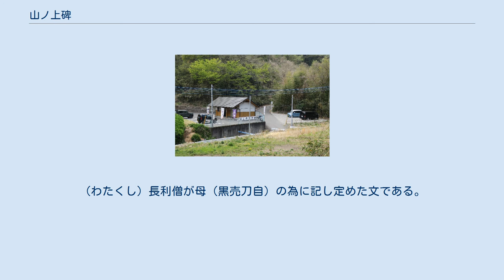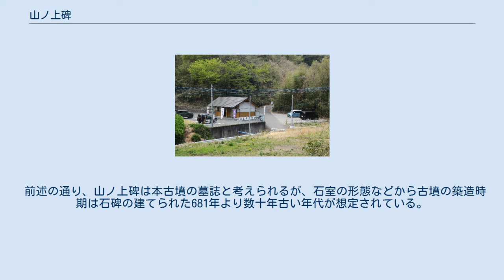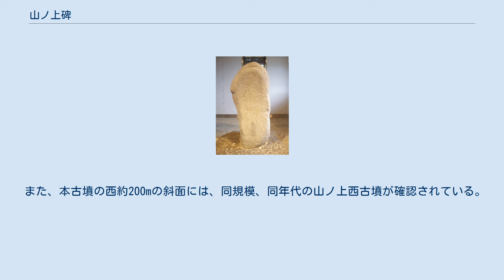山ノ上碑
山ノ上碑 山ノ上碑 拓本 山ノ上碑（やまのうえのひ/やまのうえひ、山上碑）は、群馬県高崎市山名町にある古碑。
国の特別史跡に指定されている（指定名称は「山上碑及び古墳」）。
 金井沢碑・多胡碑とともに「上野三碑」と総称される。
本項では、山ノ上碑に隣接する山ノ上古墳（山上古墳）についても記載する。
 「辛已歳」は天武天皇10年（681年）建碑と考えられており、上野三碑の中では最古である。
 高さ120cm・幅50cm・厚さ50cmの輝石安山岩に4行53文字が薬研彫りで刻まれている。
書体は古い隷書体の特徴が見られる。
 山ノ上碑は墓誌であり、隣接する山ノ上古墳（下記参照）の墓誌であると考えられている。
その内容から、放光寺の僧侶・長利（ちょうり）が母の黒売刀自（くろめとじ）のために墓を建てたことがわかり、墓誌としても日本最古の例である。
「放光寺」は佐野の地にあると考えられてきたが、最近の発掘調査により、前橋市の山王廃寺跡にあった寺院の可能性が高くなった。
 刻まれている文のほとんどが、長利母子の系譜を述べており、古系譜の史料としても貴重である。
 また、山ノ上碑に刻まれている「佐野三家」は金井沢碑の「三家」（ミヤケ、屯倉）であると考えられてきたが、周辺の発掘調査により、史料上知られていないミヤケの存在が確実視されてきたため、「佐野三家」と「三家」は同一でないという可能性も出てきた。
 1921年（大正10年）3月3日に「山上碑及び古墳」の名称で国の史跡に指定され、1954年（昭和29年）には国の特別史跡に指定されている。
 山ノ上碑の碑文は以下の通り。
 辛巳歳集月三日記 佐野三家定賜健守命孫黒売刀自此 新川巨児斯多々弥足尼孫大児臣娶生児 長利僧母為記定文也　放光寺僧 辛巳歳集月三日に記す。
佐野三家（さののみやけ）を定め賜える健守命（たけもりのみこと）の孫の黒売刀自（くろめとじ）、此れ新川臣（にいかわのおみ）の児の斯多々弥足尼（したたみのすくね）の孫の大児臣（おおごのおみ）に娶（とつ）ぎて生める児の長利僧（ちょうりのほうし）が、母の為に記し定むる文也。
放光寺僧。
 辛巳年十10月3日に記す。
佐野屯倉をお定めになった健守命の子孫の黒売刀自。
これが、新川臣の子の斯多々弥足尼の子孫である大児臣に嫁いで生まれた子である。
（わたくし）長利僧が母（黒売刀自）の為に記し定めた文である。
放光寺の僧。
 山ノ上古墳（やまのうえこふん、山上古墳）は、山ノ上碑の東側にある直径15m程の典型的な山寄せの円墳。
埴輪・葺石は確認されておらず、古墳としては終末期古墳に属するものとみられる。
 主体部は凝灰岩の切石積み横穴式石室で、南に開口している。
全長7.4m、玄室長2.68m、幅1.75m、高さ1.66m。
 前述の通り、山ノ上碑は本古墳の墓誌と考えられるが、石室の形態などから古墳の築造時期は石碑の建てられた681年より数十年古い年代が想定されている。
そのため現在では山ノ上古墳は黒売刀自の父の墓として造られ、その後、黒売刀自が追葬されたものと考えられている。
 また、本古墳の西約200mの斜面には、同規模、同年代の山ノ上西古墳が確認されている。
埋葬施設は南南東に開口する切石を用いた横穴式石室だが、崩壊し、埋没している。